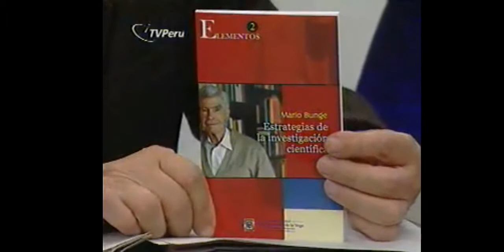La Función de la palabra - Estrategias de la investigación científica de Mario Bunge (Libro)